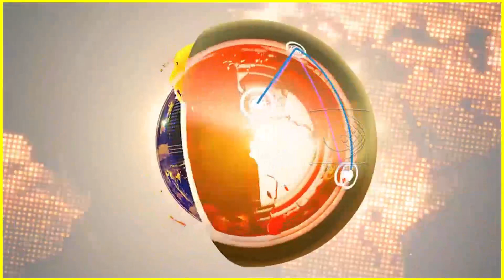ধূপগুড়ি উপনির্বাচনে পাড়ায় পাড়ায় প্রচারণা চিত্রনায়ক বিধায়ক হিরণ চ্যাটার্জীর !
উনি কি ইচ্ছে করে ভুলভাল বকছে,হয় সোডিয়াম পটাশিয়াম কমে গেছে ,নইলে তার কাটা গেছে !মমতাকে কটাক্ষ শুভেন্দুর !দেখুন ভিডিওটি

কোনো চটি চাটা মমতা পুলিশ ভোট কেন্দ্রের আশেপাশে থাকবে না !ধূপগুড়ির উপনির্বাচন নিয়ে বিস্ফোরক শুভেন্দু !দেখুন ভিডিওটি

ভাইপো আর রাহুল তো তলে তলে সেটিং করে ফেললো,এখন কার সাথে লড়বেন অধীর-সেলিম বাবু !তোপ অগ্নিমিত্রার !দেখুন ভিডিওটি

তৈরী হওয়া কোম্পানি যে ডিনামাইট দিয়ে উড়িয়ে দিয়েছে,সে নাকি আনবে শিল্প !মমতাকে তুলোধুনো শুভেন্দু অধিকারীর !দেখুন ভিডিওটি

পায়ের সাথে তুলোনা করা মমতাকে জবাব দিয়ে দেবে ধূপগুড়ির রাজবংশী আর মতুয়ারা !ঝাঁঝালো উত্তর শুভেন্দু অধিকারীর !দেখুন ভিডিওটি

মিতালী রায়ের মতো TMCর অনেক বিধায়কই চোরের দলে আর থাকতে চান না !ধুপগুড়িতে বিস্ফোরক শুভেন্দু !দেখুন ভিডিওটি

মমতার ঢপের চপ কেউ শোনেনা !তৃণমূল একটা কোম্পানি,বিজেপি হলো একটা রাজনৈতিক দল! বিস্ফোরক শুভেন্দু !দেখুন ভিডিওটি